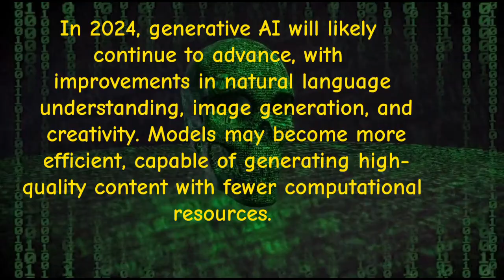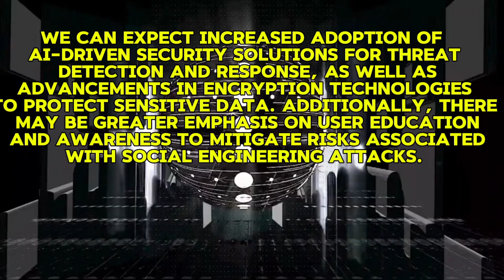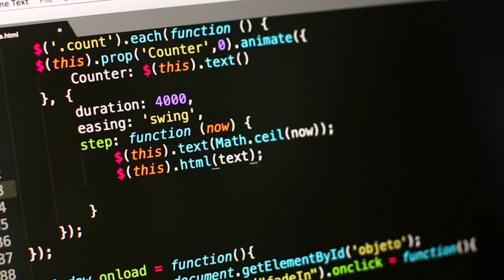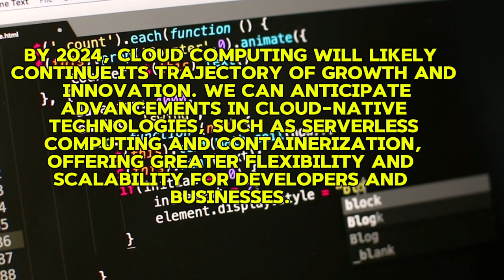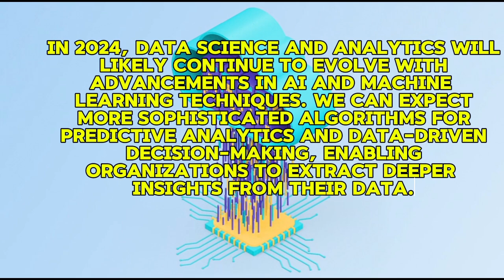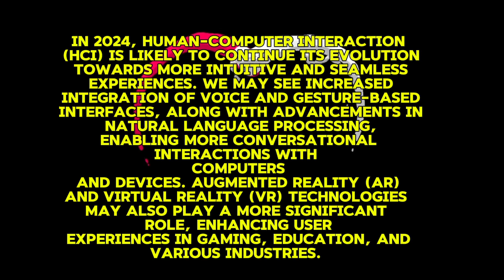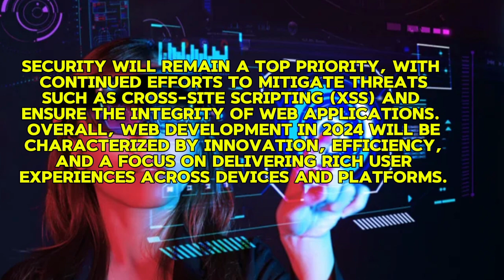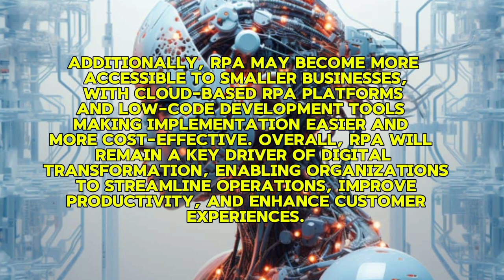Top Tech Trends In 2024 | Tech Storm 2024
Top Tech Trends In 2024
Artificial Intelligence (AI)
Machine Learning
Quantum Computing
5G Technology
Cybersecurity
Blockchain
Edge Computing
Biotechnology
Robotics
Autonomous Vehicles
Renewable Energy Technology
Space Exploration Technology